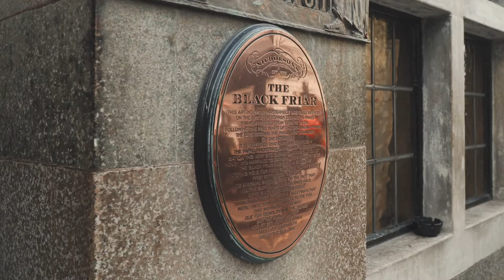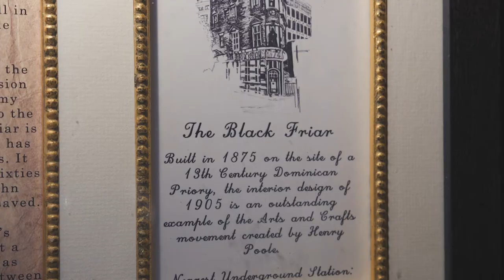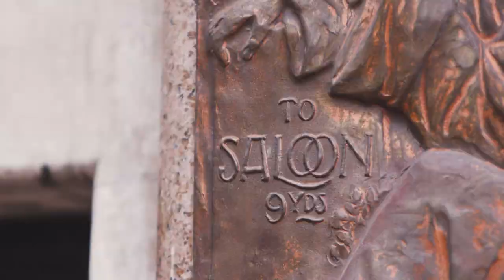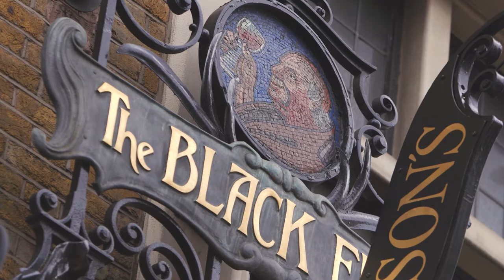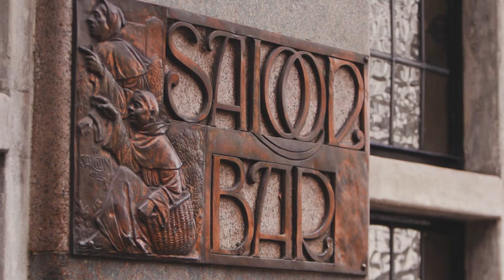Perfecting Pubs Since 1873 – The Blackfriar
Nicholson’s Pubs are known for their individual style, rich histories and large personalities – in this documentary Author and Broadcaster, Pete Brown visits The Blackfriar in the heart of London and interviews manager, John Mckeone about this ‘living museum’.

An Art Nouveau masterpiece, The Blackfriar was built in 1875 on the site of a Dominican friary and was refurbished in 19?? by architect H. Fuller-Clark and artist Henry Poole, who were both committed to the free-thinking arts and crafts movement.